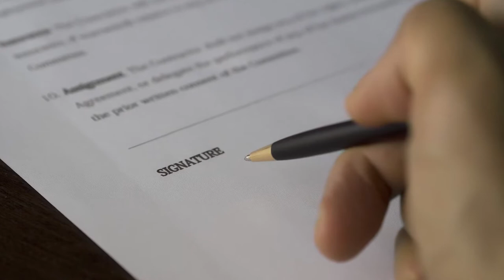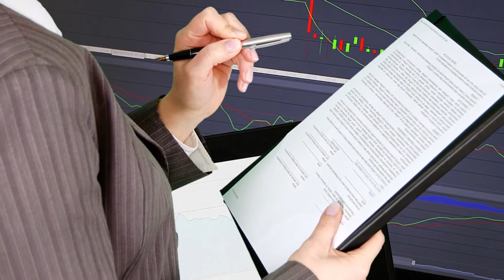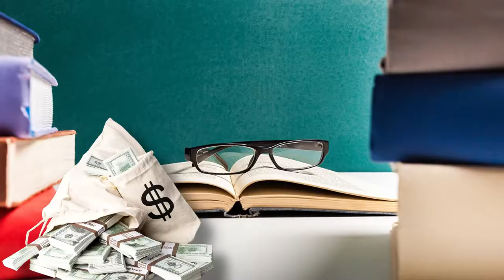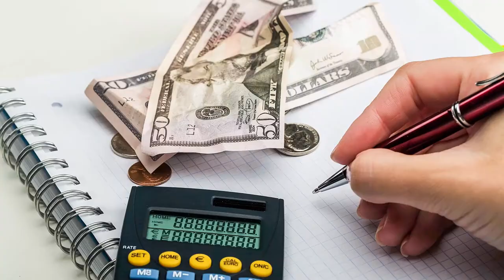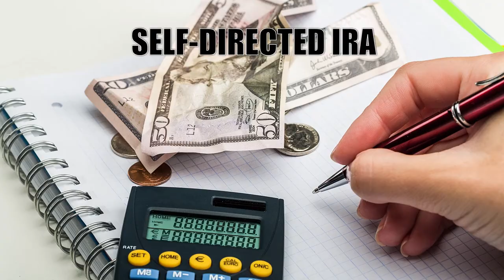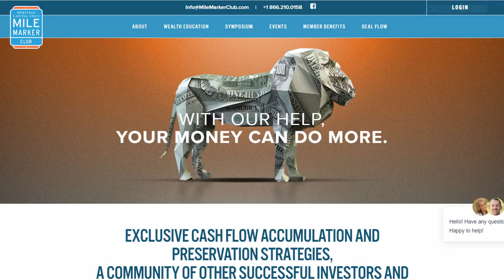37 Ryan Parsons Protecting Your Alternative Investments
Ryan Parsons, Heritage Capital USA, joins Wendy, Bill, and Jonathan in today's show.

Education for how to look after your wealth, how to handle Back Swan events and how to grow your wealth is constant. If you take your eye off what's happening, you risk losing your wealth.

Heritage Capital USA members have worked hard to earn their place in the Mile Marker Club, and gain exclusive access to their unique deal flow. These families trust Heritage Capital USA. These families depend on us. That’s why they vet deal operators just as carefully as they vet deals, and why you, as a deal operator, will have to work hard to earn their trust, to earn their investment and to create for them investment value in your company.

Heritage Capital USA began over 20 years ago with Ryan Parson seeking alternative investment opportunities for himself and his family. Though the family has grown, the process has not. Nor has the primary goal: to help family members efficiently create and protect generational wealth.

Ryan and his family continue to invest in many of the deals offered to Mile Marker Club members. It’s this notion of being “down in the trenches” as a group – that our members never have to go it alone – that makes the combination of the Mile Marker Club and Heritage Capital USA so special. Ryan and his team truly put their money where their collective mouth is, and members appreciate that.